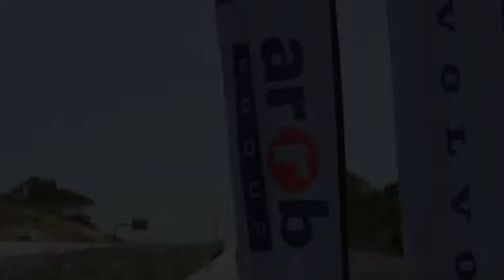ADVI Demonstration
A short video showing the media launch of ADVI in Adelaide and the demonstration that followed using the Volvo XC90